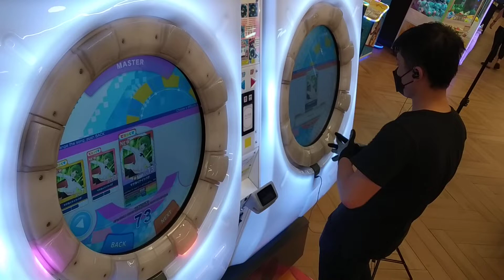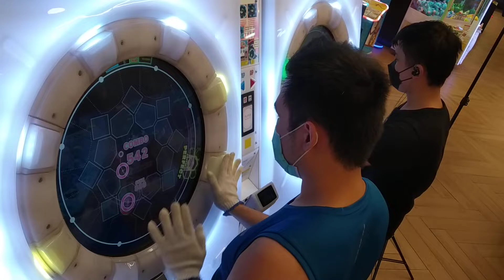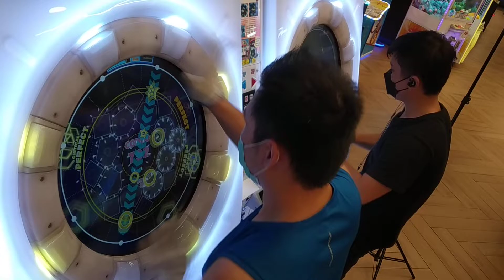[MaiMai UNiVERSE] Dokuru *マツヨイナイトバグ / Matsuyoi Nightbug* Master (New Record ???)